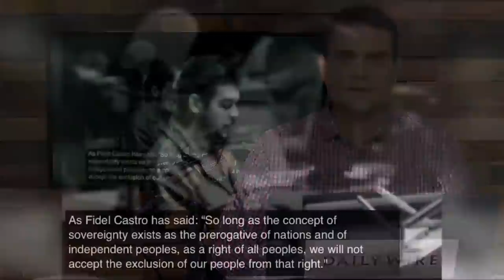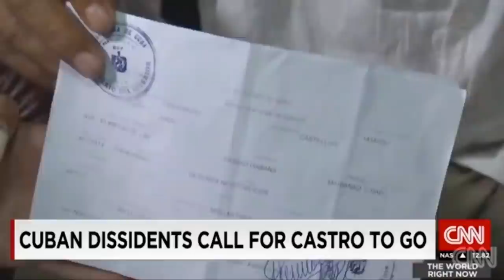Communism in Cuba: A Brief History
Here is a brief history of Fidel Castro and why the Left won't condemn him.

This is an excerpt from episode 217 of The Ben Shapiro Show.

My new book, 'The Authoritarian Moment: How the Left Weaponized America's Institutions Against Dissent,’ is now available for pre-order! Secure your copy today before it releases on July 27th.